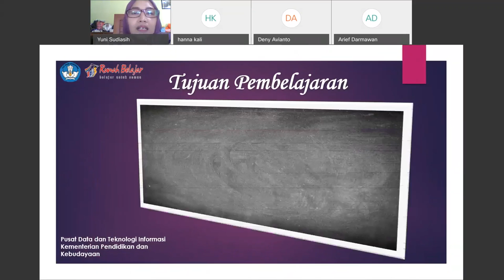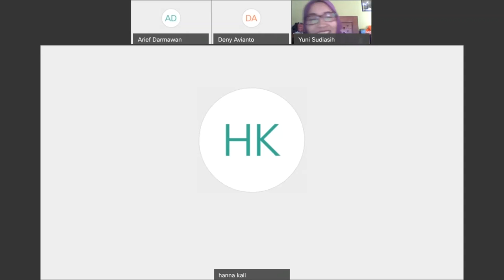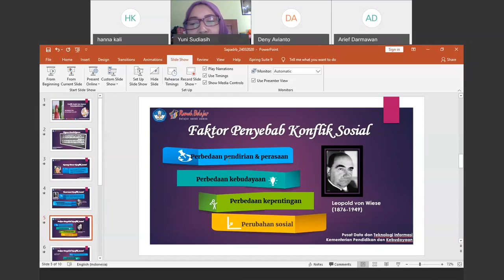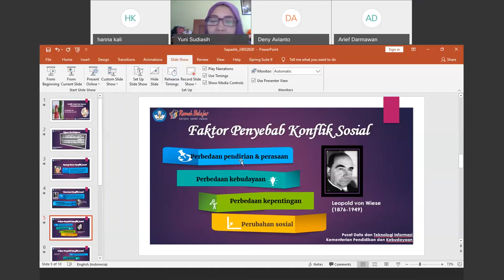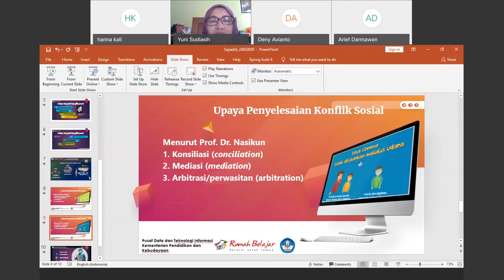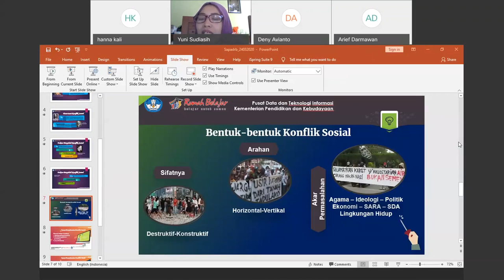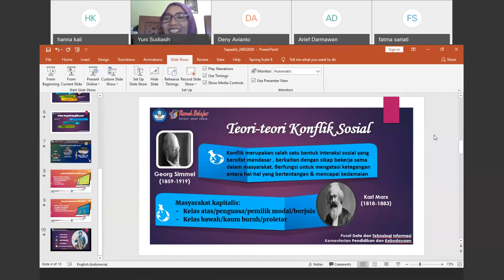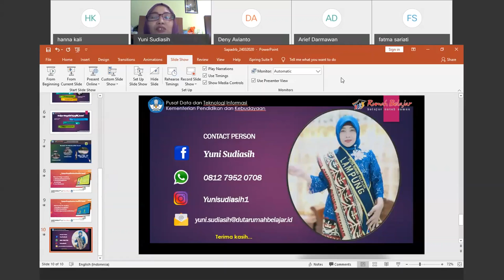Sosiologi SMA - Konflik Sosial oleh Yuni Sudiasih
Halo, Sahabat Rumah Belajar, untuk mendampingi kalian yang sedang belajar di rumah, yuk simak Video Sajian Pembelajaran Daring (SapaDRB) Bersama Duta Rumah Belajar Yuni Sudiasih pada Materi Sosiologi SMA - Konflik Sosial oleh Yuni Sudiasih.